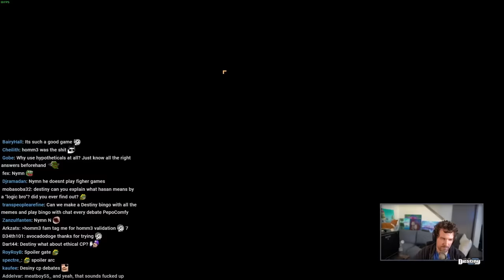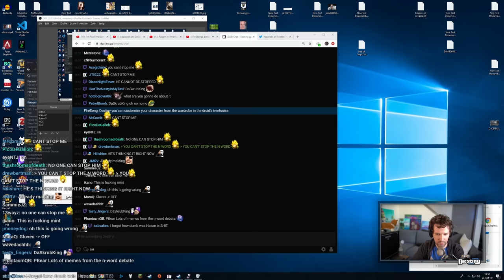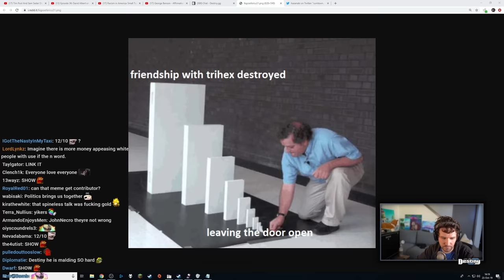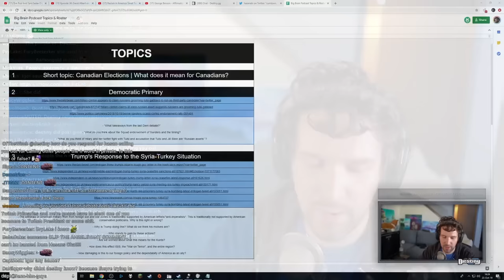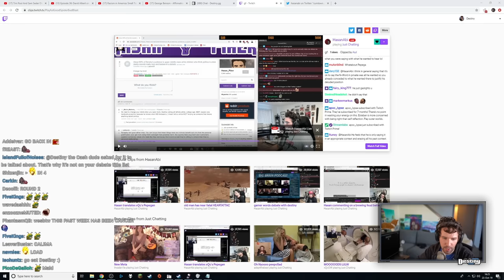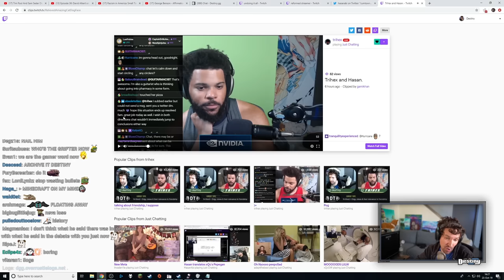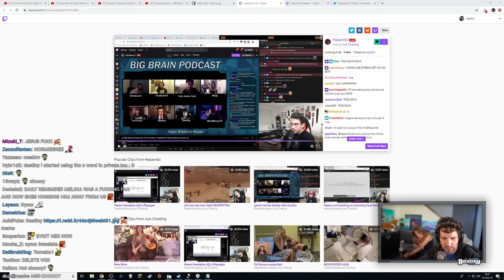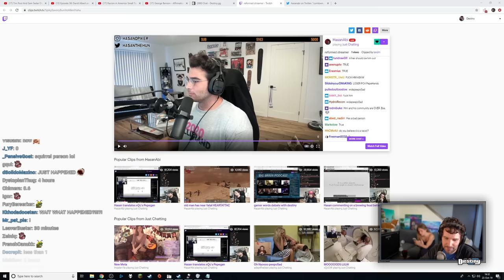"DON'T RUN AWAY FROM THAT" - Destiny Debates Hasanabi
"Just answer the question, Hasan."

Click▼